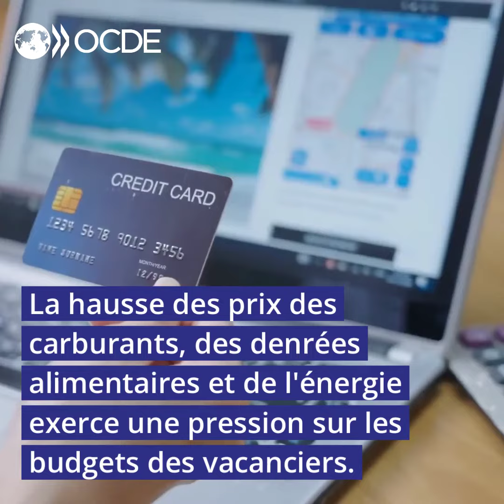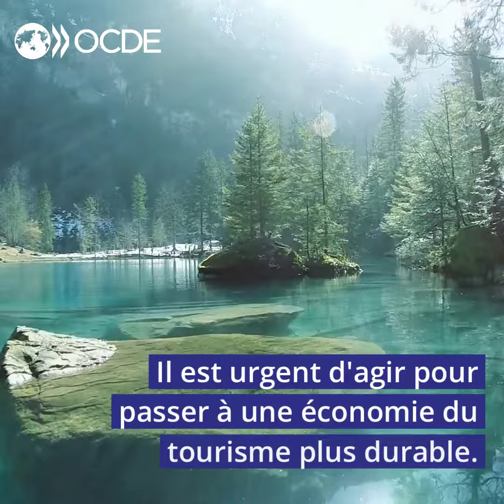Tourism Campaign 2022 (French)